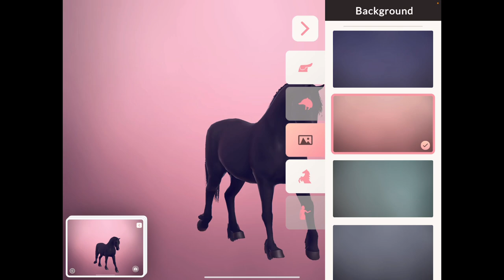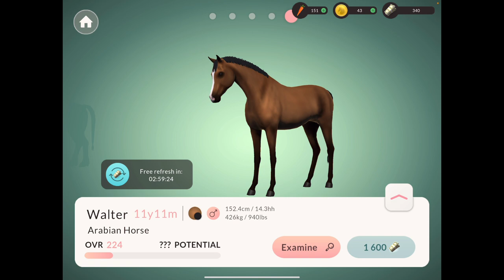This can actually happen? Crikey! Equestrian the Game EP 3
I fell off?!

LADY RANGER CHANNEL MEMBERS:

Dracoe Veils
Nouveau EQ
Beth hoffman
Aliecia Landry
elisabeth vamos